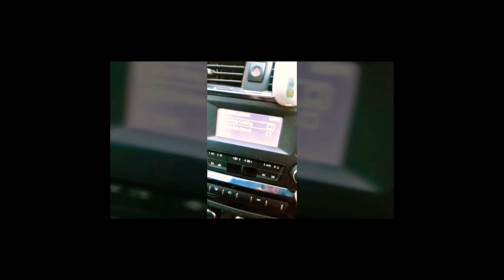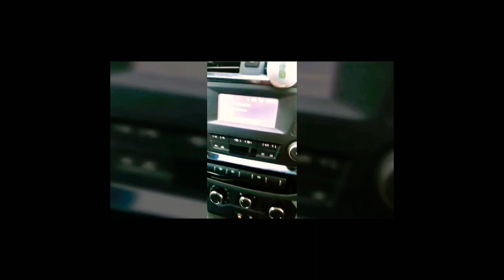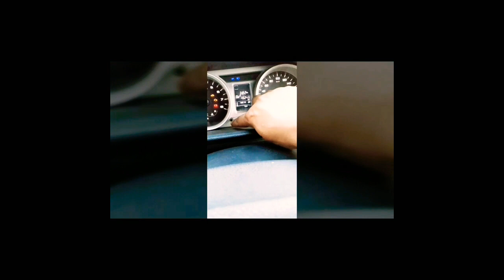Tata Tiago Xz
Tiago Xz Hidden Features